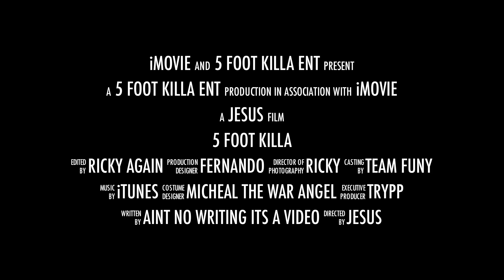TEAMFUNNY RICK EDITION